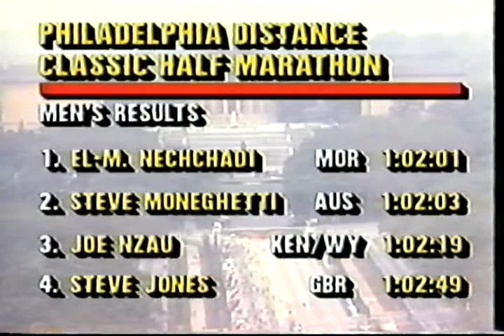PDR 1989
1989 Philadelphia Distance Run